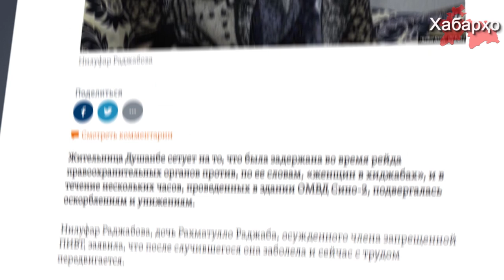Мубориза алайҳи ҳиҷоб дар Душанбе: латукӯб ва таҳдиди таҷовуз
Нилуфар Раҷабова дар вақти рейд алайҳи занҳои ҳиҷобпӯш дастгир шуд ва дар давоми якчанд соат зери фишорорӣ ва таҳқиркунӣ дар ШВКД Сино-2 қарор гирифт.